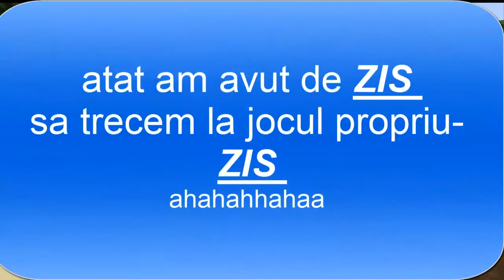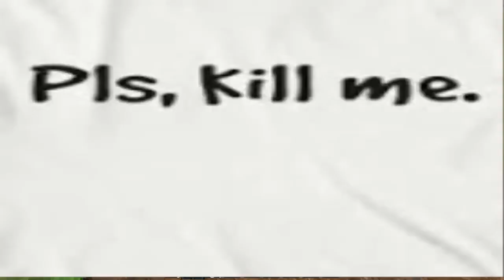Minecraft S1- Inceputul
Salut, eu sunt sMoKe iar acesta este primul videoclip din seria de MINECRAFT SINGLEPLAYER.